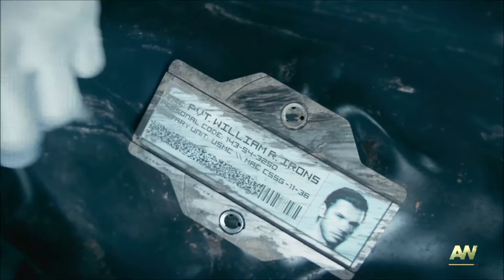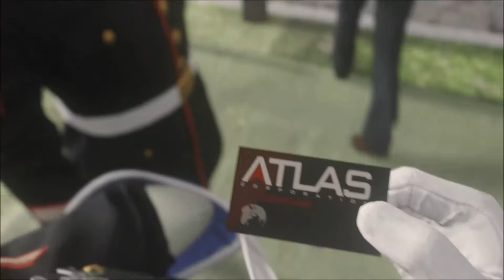Call of Duty / Advanced Warfare Let's Play / Part2 / HD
Willkommen zu meinem zweiten COD Advanced Warfare Let's Play!
Der Ton ist immer noch nicht ideal, kennt jemand ein günstiges bzw. kostenloses Sprachaufnahme Programm ?

Ciao und danke euer Paymix :)